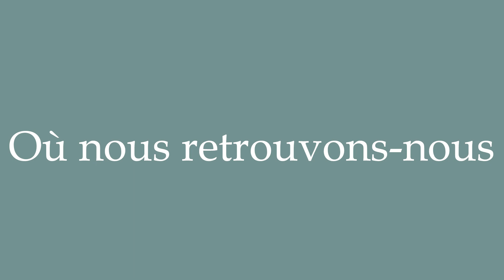How to pronounce ''Où nous retrouvons-nous'' correctly in French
Learn how to say and properly pronounce ''Où nous retrouvons-nous'' in French with this free pronunciation tutorial. Apprenez à prononcer des mots en français grâce à nos tutoriels.